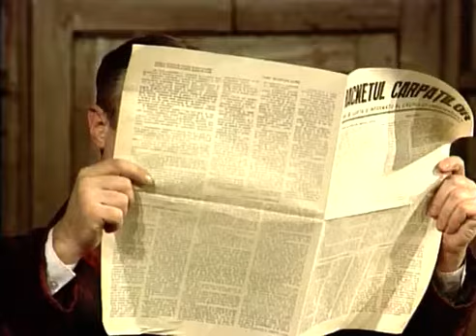Începeți săptămâna cu „O scrisoare pierdută”, la TVR1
„O scrisoare pierdută” de I.L. Caragiale vă așteaptă luni, 20 mai, ora 22.10, la TVR1.

În anul 1982, Televiziunea Română a înregistrat o reprezentaţie a spectacolului „O scrisoare pierdută”. În acei ani, spectacolele televizate erau imprimate pe peliculă alb-negru, numai evenimentele sportive fiind înregistrate pe peliculă color. Pentru înregistrarea piesei lui Caragiale, însă, s-a folosit peliculă color de la Departamentul Sport. Spectacolul, regizat de Liviu Ciulei şi preluat de la Teatrul Lucia Sturdza Bulandra, a avut premiera pentru televiziune în 1 noiembrie 1982.